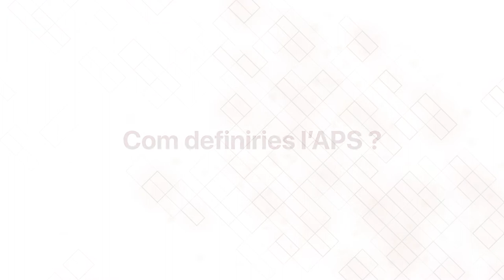Com definiries l’APS? - Programa Aprenentatge Servei URV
Testimonis d’estudiants que han realitzat APS en el marc del seu TFG/TFM, durant el curs acadèmic 2019-20.